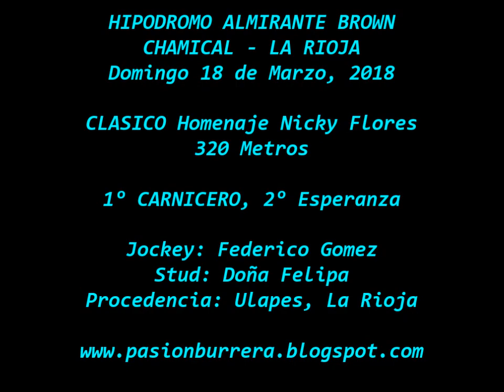Carnicero, Chamical (18-03-18)